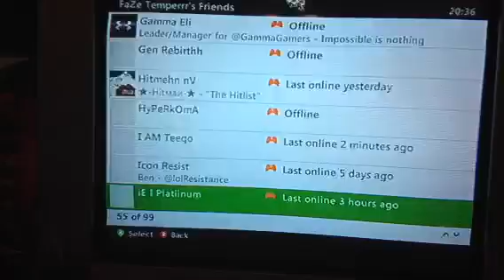Faze temperrr - | i saw faze temperr in mw3!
💢Twitter STORM x RCCOLAZ Twitter💢

⚡️Instagram MRRCCOLA Instagram⚡️

| he's real |